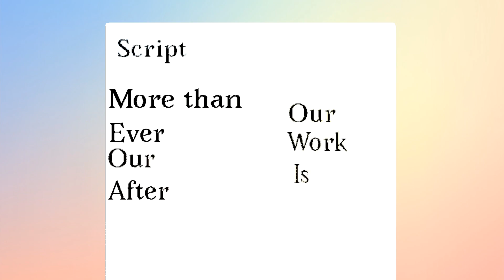DQTV Animation by Chloe Mitchell